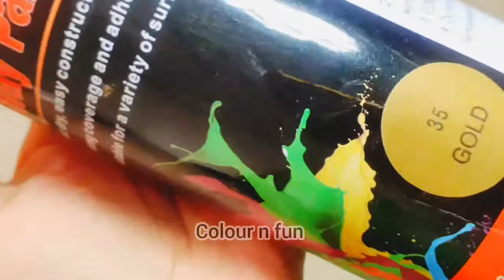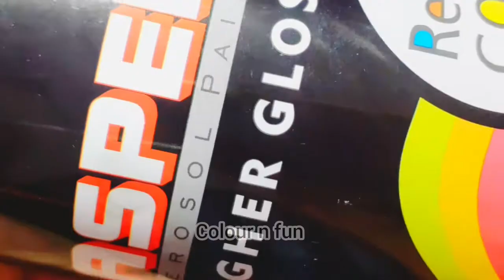3 awesome DIY home decor using tree branches|tree branches ideas home decorating ideas homemade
3 awesome DIY home decor using tree branches|tree branches ideas home decorating ideas homemade

in this video I will show you how to decorate home with dry branches+dry branches decoration ideas... we will create 3 beautiful home decor DIY from dry tree branches... .@MyDiyArt

tree branches decoration ideas|home decorating ideas homemade easy

DIY room decor! quick and easy home decorating ideas #2

zero cost Home decoration ideas using dry branches|Dry branches decoration|Home decor diy

queries solved:
tree branches DIY
tree branches ideas home decorating ideas homemade easy
tree branches craft
tree branches decoration ideas
home decoration
home decor tree branches
home decorating tree ideas
home decoration
home decoration tree craft
home decor from dry branches
DIY crafts
DIY projects
DIY
DIY decor ideas
living room decorating ideas homemade
Room makeover from dry tree branches